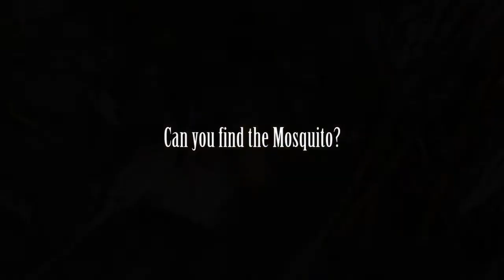004: Life in a puddle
A couple of years ago a tractor missed this forest road and created this puddle. This clip shows some of the animals that live in this man made ditch.

Camera: Canon Eos 550D (Rebel T2i / Kiss X4 Digital)
Lens: Sigma EX 180/35 HSM DG Macro